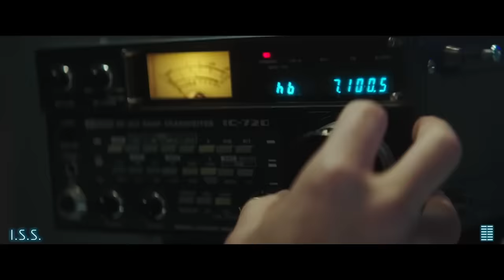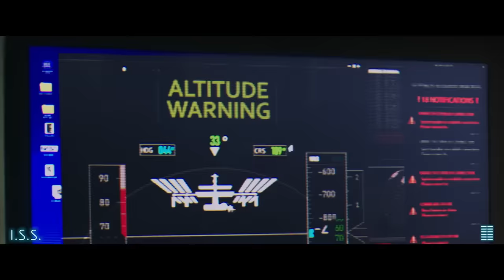I.S.S. - Movie Review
Chris Stuckmann reviews I.S.S., starring Ariana DeBose, Chris Messina, John Gallagher Jr., Masha Mashkova, Costa Ronin, Pilou Asbæk. Directed by Gabriela Cowperthwaite.